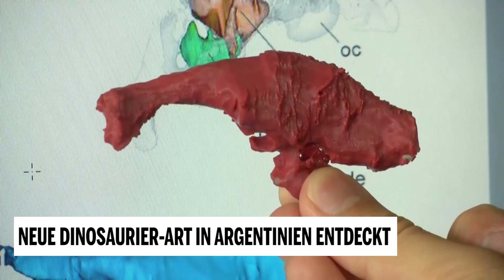Neue Dinosaurier-Art in Argentinien entdeckt